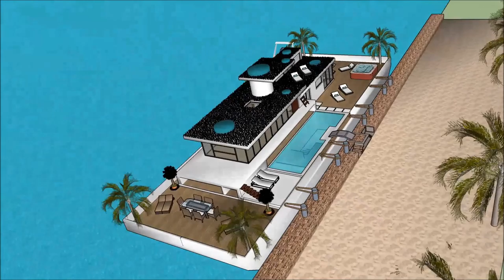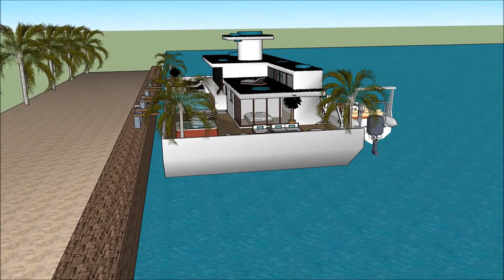БАЙШИН БАРИХ SKETCHUP АРХИТЕКТУР ДИЗАЙН ХАУС ЗАВЬ ЗАВИНЫ БАЙШИН МОНГОЛ УЛС ОРДОН ДИЗАЙНЕР 3D River D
The floating house villa houseboatzania launching an innovative high-end luxury yacht floating house villa mansion home design potentially as a display of exhibition of the БАЙШИН БАРИХ SKETCHUP АРХИТЕКТУР ДИЗАЙН ХАУС ЗАВЬ ЗАВИНЫ БАЙШИН МОНГОЛ УЛС ОРДОН ДИЗАЙНЕР 3D River D.

The collection of the Floating house villa houseboatzania concept of БАЙШИН БАРИХ SKETCHUP АРХИТЕКТУР ДИЗАЙН ХАУС ЗАВЬ ЗАВИНЫ БАЙШИН МОНГОЛ УЛС ОРДОН ДИЗАЙНЕР 3D River D consists of high luxury and architectural art pieces in minimalism combined with living on the waterfront of the harbour.

The floating house villa mansion yacht design has the basis to sustain living with high standards and contemporary structural design БАЙШИН БАРИХ SKETCHUP АРХИТЕКТУР ДИЗАЙН ХАУС ЗАВЬ ЗАВИНЫ БАЙШИН МОНГОЛ УЛС ОРДОН ДИЗАЙНЕР 3D River D with numerous of prospects for excessive living and celebrating the desire of life worldwide: